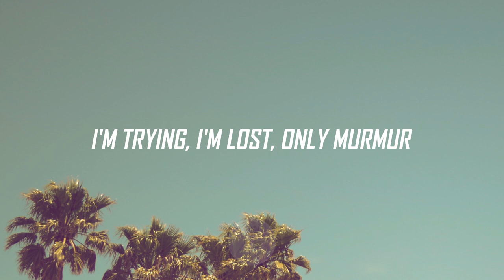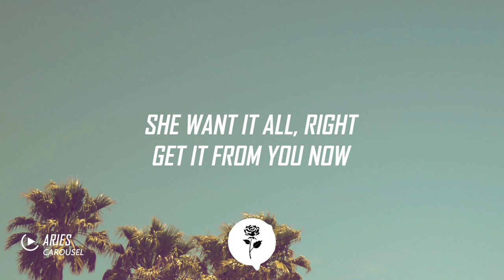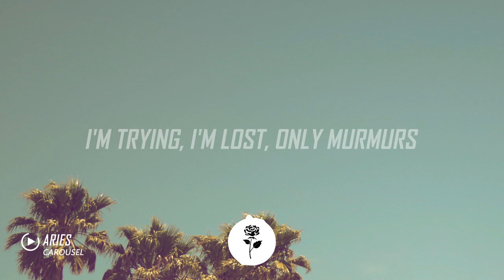Aries - CAROUSEL (Lyrics / Lyric Video)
Lyrics:
Aries - CAROUSEL

[Intro]
You know? It's a routine with some of these, man

[Pre-hook]
Little girl, bring fire from her world
I'm trying, I'm lost, only murmur
Stay in for the summer

[Verse 1]
And while 6 feet under
And I kept that number
Call her, call her
Keep falling, falling, like
Carousel
Known to raise hell like I'm Tyrion
In chainmail, gimme head, tails
See the jaw drop
Face melt, like a basehead, Libra scale
Balance both sides
And she do it well
So well, so well, yeah
Rainman, ducking from the sun
Doing OK then?
All these feelings bottled inside
Like a house dog
Bounty on the outlaw
Should get out the house more
Playing off the foul ball
You could stick around

[Pre-hook]
I'm trying, I'm lost, only murmurs
Find time, yeah, find time
Unsure, I'm lying

[Hook]
Find time, find time
If she's unsure
Find time, stay in for the summer

[Verse 2]
Quiet, lonely, nobody told me
Drifting aside, yeah, running away
Soon as you got those new Nikes
Busy cutting the checks
I'm used to cutting the ties, ok
Pull up your pants, ok
Remember them rolling eyes?
Now they're all fans, ok
Hanging from grapevines
She want the juice now
She want it all, right
Get it from you now
Little girl
Drifting aside
Drifting aside

[Bridge]
Carousel
On the same ride
We're on the same
We're on the same ride

[Hook]
If she's unsure, find time

[Outro]
Yeah
Yeah
Carousel